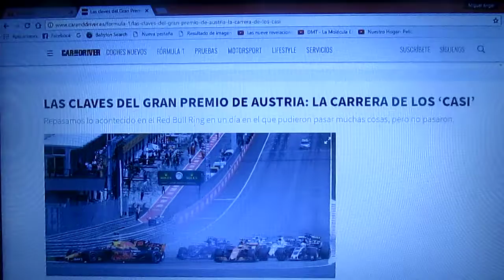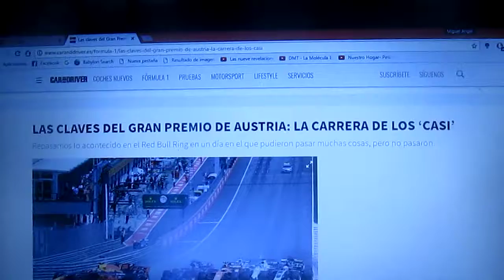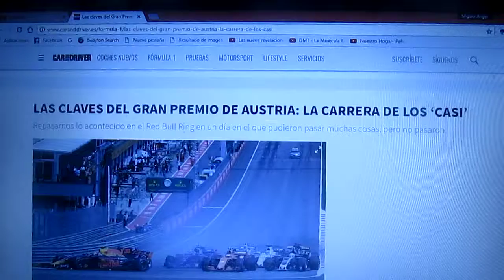Resumen Gp de Austria 2017 de F1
Un breve resumen del Gp de Austria de la Temporada 2017 de la F1 que se disputó en el Red Bull Ring y que tuvo como ganador al fines de Mercedes Valtteri Bottas seguido del Ferrari del alemán Sebastian Vettel en 2° posición y 3° fue el australiano del equipo local Red Bull Racing TAG Heuer Daniel Ricciardo